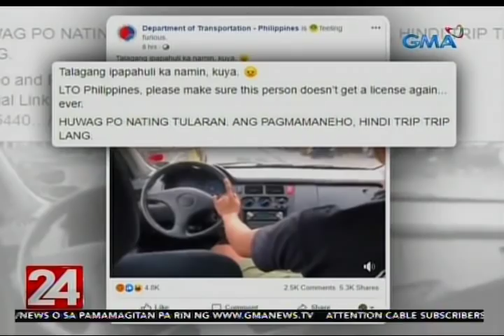24 Oras: Lalaking nagmaneho mula sa passenger's seat nang walang seatbelt at ...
Lagot sa LTO ang isang lalaking nakunan sa video na nagmamaneho mula sa passenger's seat at wala pang seatbelt!

24 Oras is GMA Network’s flagship newscast, anchored by Mike Enriquez, Mel Tiangco and Vicky Morales. It airs on GMA-7 Mondays to Fridays at 6:30 PM (PHL Time) and on weekends at 6:00 PM.